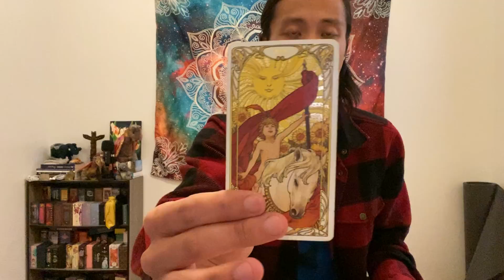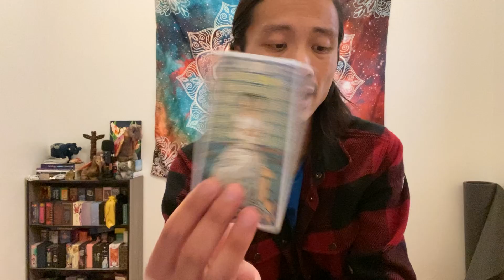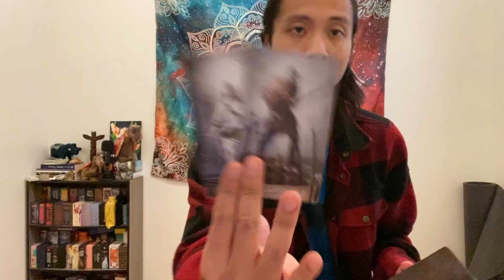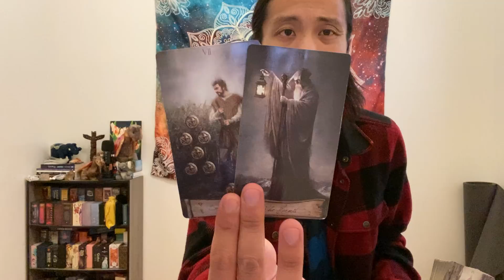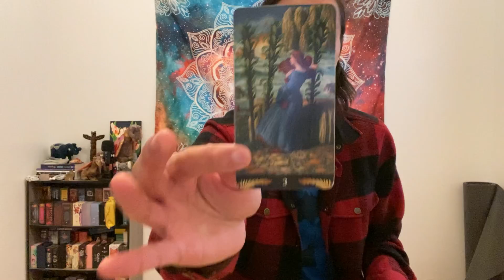Leo - They Were Testing You To See If You Would Chase. When You Didn't, They Went Bananas..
This is a general reading energy check-in for Leo Sun, Moon, Rising, and Venus for December 2021. We will look at your overall energies and see what is surrounding you. This can be in love, relationships, friendships, family, finance, career, personal development, and spiritual development. We will see what the cards have to say.

Decks used in this reading:
Smith-Waite Tarot

Pre-Raphaelite Tarot